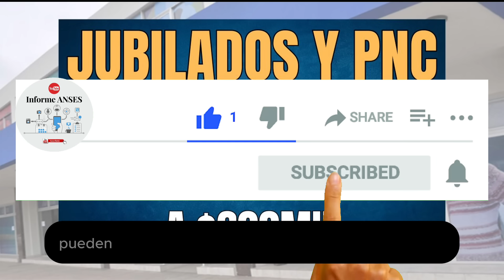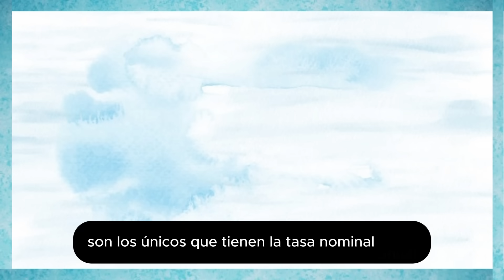↗️ AUMENTO CONFIRMADO DE $250 MIL Y $400 MIL A $600MIL ➡️ JUBILADOS y PENSIONADOS Anses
👉🏼 SE CONFIRMO UN AUMENTO EN ANSES : JUBILACIONES PENSIONES Y PNC